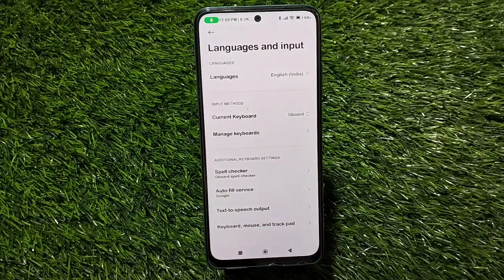How To Change Language Redmi 11, Change Language Setting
How To Change Language Redmi 11, How To Change Language In SamsungRedmi 11, Hindi Redmi 11,  Mein Hindi Kaise Set Kare,Redmi 11, Language Setting,Language Setting Redmi 11, Technical Mind Support

How To Changelanguage Redmi 11, Change